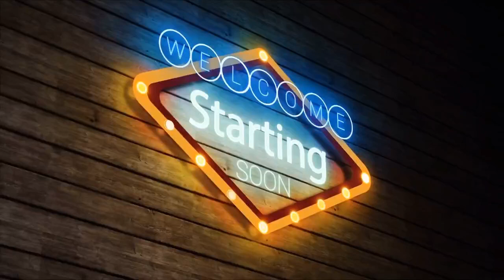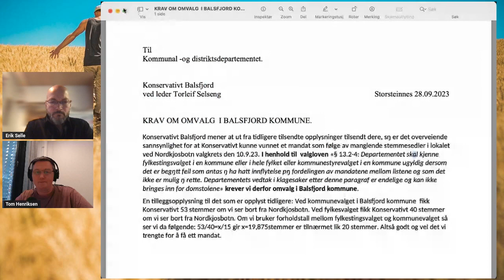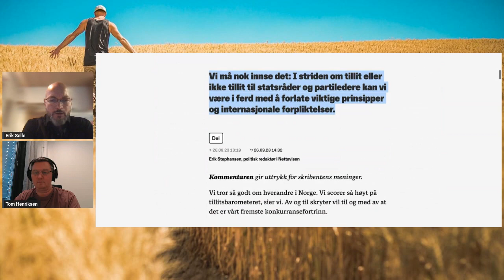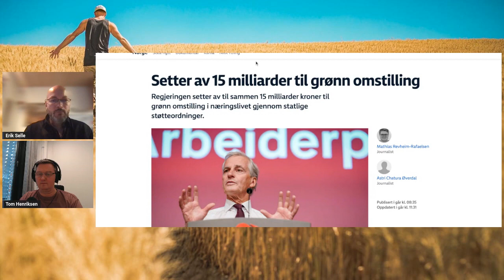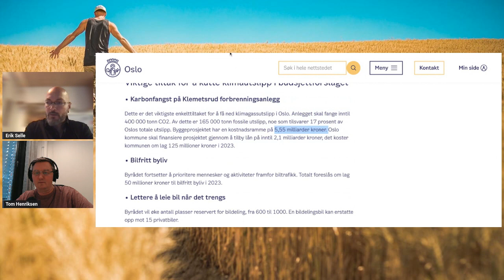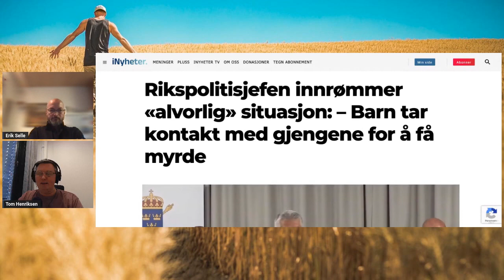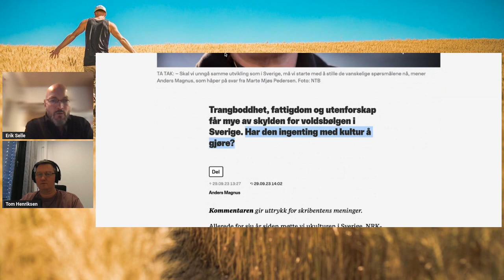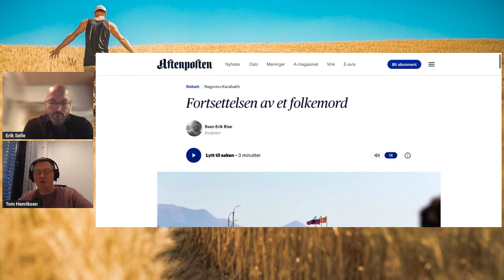Henriksen og Selle #29 Det grønne skifte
Henriksen og Selle er en politisk podkast med og uten gjester som tar opp aktuelle politiske temaer i det norske samfunnet, med fokus på hvordan disse kan løses.

Følg oss:

Erik Selle: @erik_selle på Twitter

Konservativt er et landsdekkende politisk parti som vil bygge et samfunn med frihet og trygghet for alle.